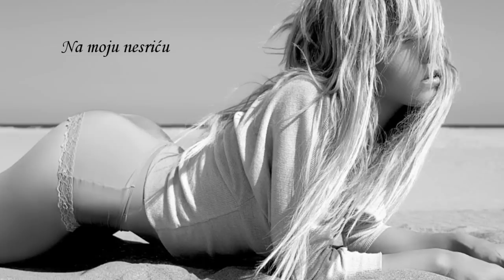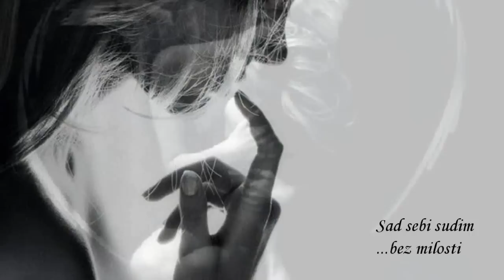Zemlja i Stina ♡ Doris Dragović ♡ HD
Nisu me takle riči
Šta mržnja ih izmisli
Nisu me takle ni bisne kiše
Riči bez ljubavi
Rekli smo lakše bit će
Da svatko nađe svoj mir
Ma šta sa drugim ja trudim se više
Više mi fališ ti
Dok druge ljubim a fališ mi ti
Sad sebi sudim bez milosti
Da čovik ima tisuću žena
Ne može pobić od uspomena
Samo jednu uvik nosiš dublje u srcu
I kad si zemlja a oćeš bit stina
Oš ostat ladan al uvik se prima
Samo ne znaš oli sriću oli nevoju
Na moju nesriću
Ladna si stina a zemlja san ja
Prašina gnjila bez tvog dodira...